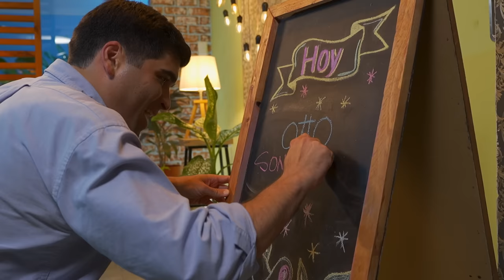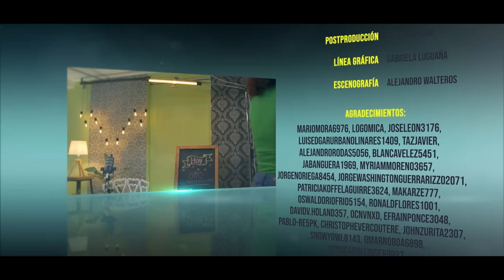Primera cita - Otto Sonnenholzner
Esta semana conversamos con Otto Sonnenholzner, ex vicepresidente de Ecuador y candidato a la presidencia, en una nueva Primera cita electoral. ¿Cómo llegó a la política? ¿Se arrepiente de haber formado parte del gobierno de Lenín Moreno? ¿Cuáles son sus propuestas para esta nueva contienda? Eso y mucho más en esta nueva entrega.